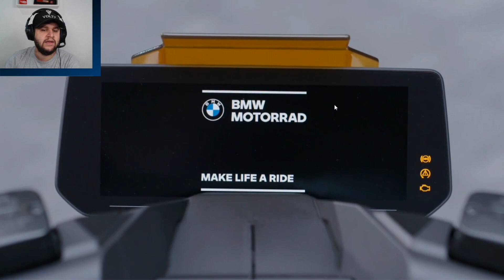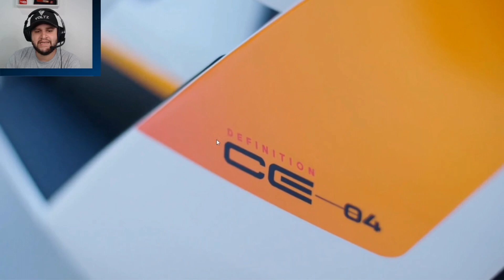AGORA SIM - BMW PRÓXIMA DE LANÇAR NOVA SCOOTER ELÉTRICA